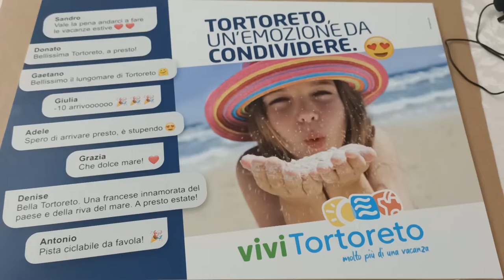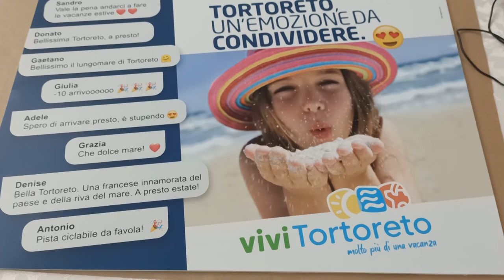Tortoreto è un’emozione da condividere: parte la promozione turistica sul web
| SUPER J |

Contatti Redazione:
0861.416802